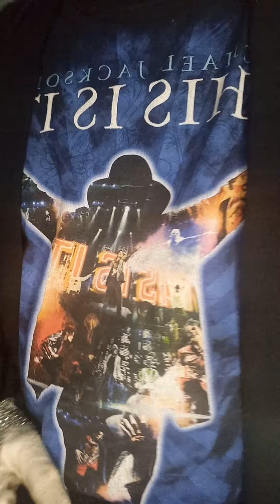Megan Fox&)* Samuel Michael Jackson#1bad BAD Billie Jean#bad @:👑🫀🥰👋😗😀☺😇🌎👉💦🫁👙💎👄💋😇🌎💎💊🎤🧠🎧🎷👄💋🩸👏💧🌏📻🫁🧪🛋💦💍